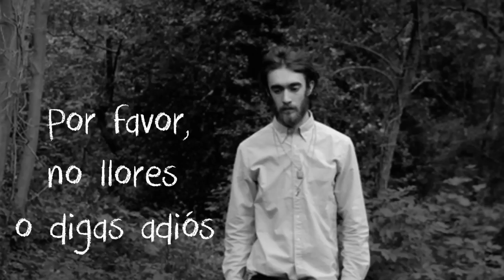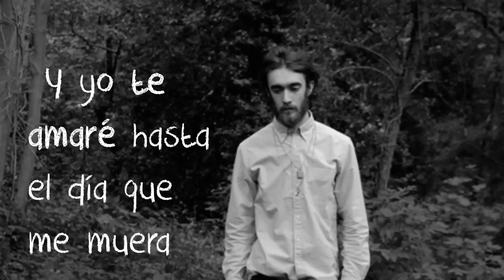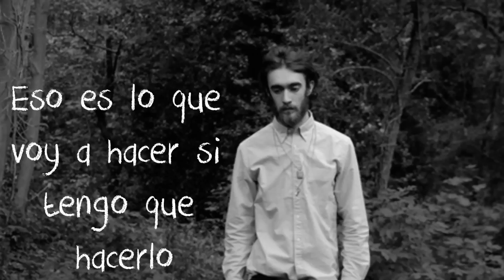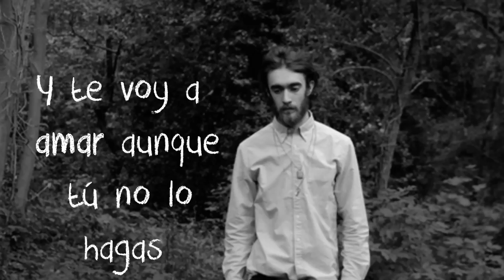Keaton Henson - If I Don't Have To (Subtitulado en español) ᴴᴰ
¡¡¡NUEVO CANAL!!!
Debido a los problemas de copyright de este canal youtube no me deja subir más vídeos. Si lo hago cerrará el canal para siempre y no quiero que os quedéis sin las canciones traducidas ya existentes.
Si queréis, podéis seguir en este Seguiré subiendo traducciones. Gracias por leer.

La traducción no es literal. Me gusta darle un significado especial a las letras.

Recuerda que puedes seguirnos por:

¡Tengo blog!